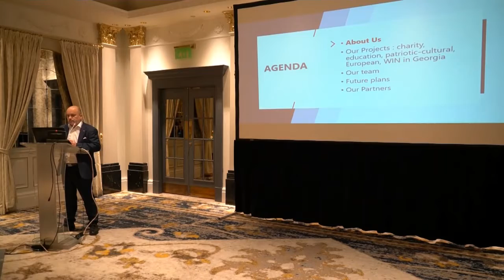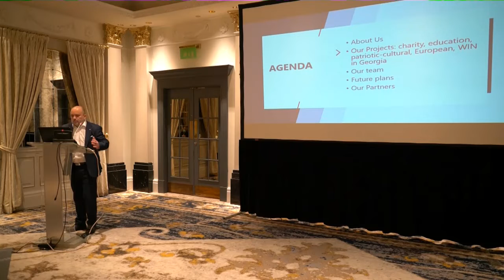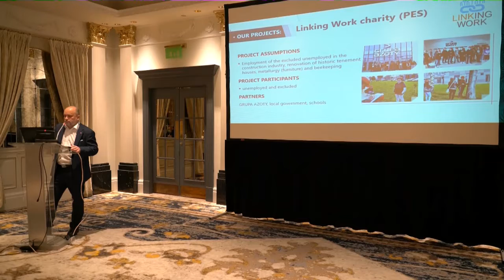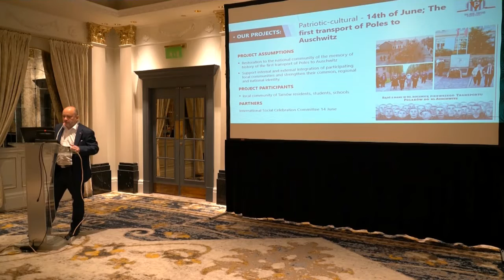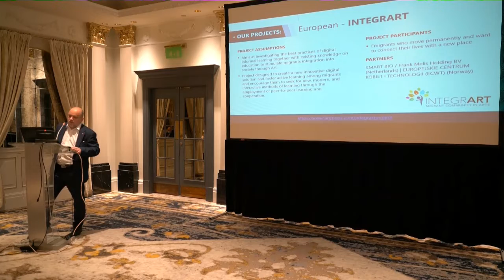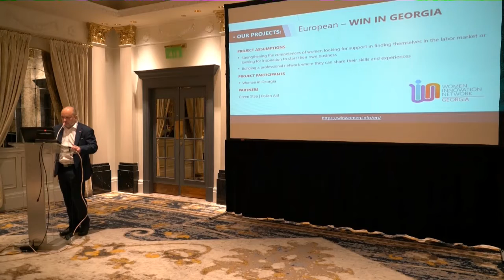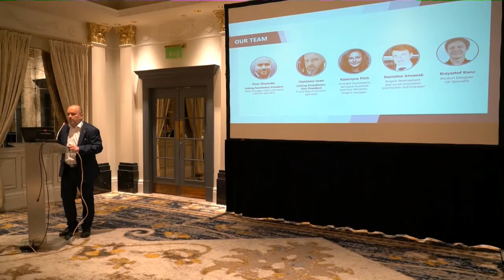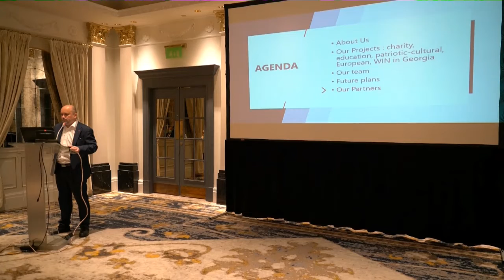Women Innovation Network - Presentation of the Linking Foundation - Piotr Olszówka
Presentation of the Linking Foundation during Women Innovation Network Conference in Tbilisi - Piotr Olszówka